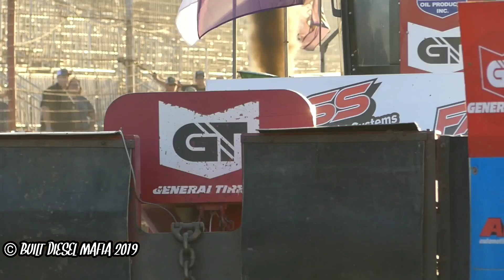SDX 2019 3.0 DIESEL TRUCK FINALS FRIDAY NIGHT. SCHEID DIESEL EXTRAVAGANZA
The 2019 scheid diesel extravaganza 3.0 limited pro stock diesel truck finals from friday nights session.

Cool Merch

1/64 scale pulling sled

Tractor pulling dr. Sign

Tractor pulling shirt

Tri pod

Go pro hero 5 black

External Mic